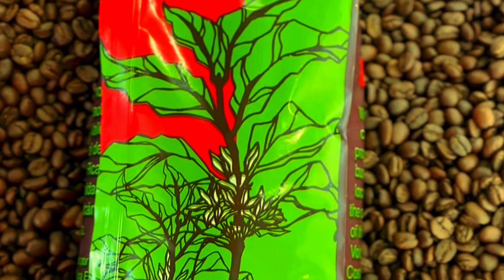los volcanes coffee tour